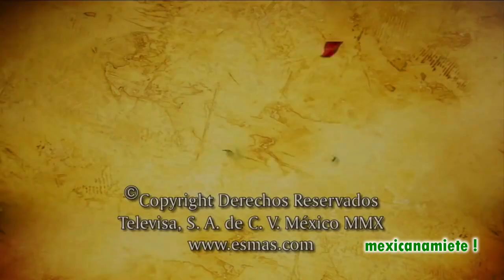Teresa começa a se apaixonar por Arthur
Cena da novela "Teresa" em que Teresa começa a gostar de Arthur.